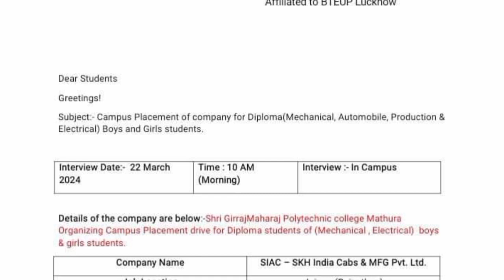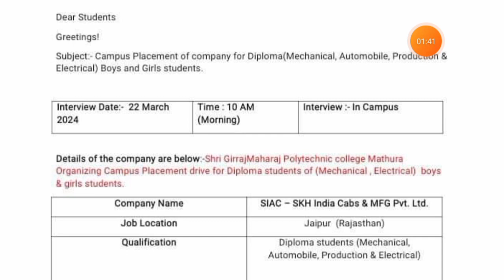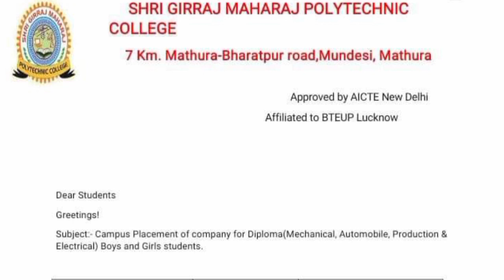SIAC SKH India Campus Placement 2024 | Freshers | Trainee | Diploma Pass | March 2024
COMPANY NAME - SIAC – SKH India Cabs & MFG Pvt. Ltd.
ELIGIBILITY - Diploma students (Mechanical,  Automobile, Production & Electrical)
SALARY - 18000 /- for 8 hours
JOB LOCATION - Jaipur  (Rajasthan
Interview date -   22 March 2024
Interview Campus Venue - Shri Girraj Maharaj Polytechnic College
                                            7KM Mathura-Bharatpur Road
                                            Mundesi , Mathura (UP)
CONTACT PERSON : Prof. Aman Solanki